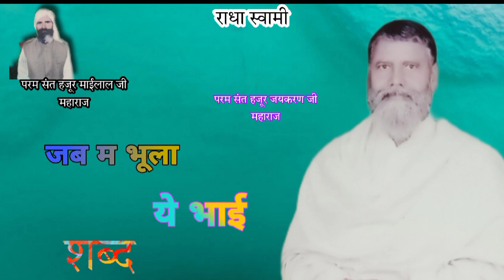Shabad:Jab m Bhula Re Bhai mere Satguru Jugat lagai ||. Radha Swami Bidola|Hazur Jaikaran Ji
Shabad : Jab m Bhula Re Bhai Mere Satguru Jugat Lagai

Param Saint Hazur Jaikaran Ji Maharaj's

Radha Swami Bidola (Bhiwani)

Bidola Ashram Mobile No.

Radha Swami Bidola is a spritual organisation

Radha Swami Satsang Bidola

On Every 12th date's of month

Chhenal

Radha Swami